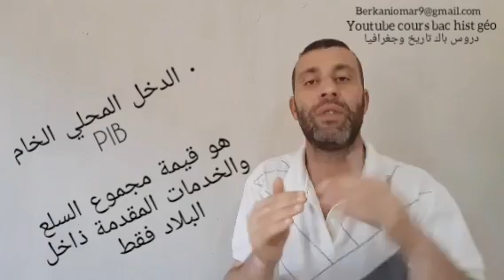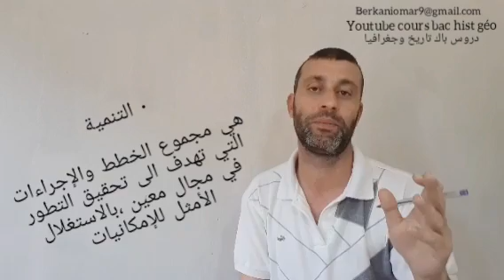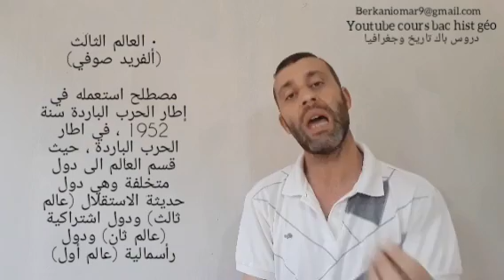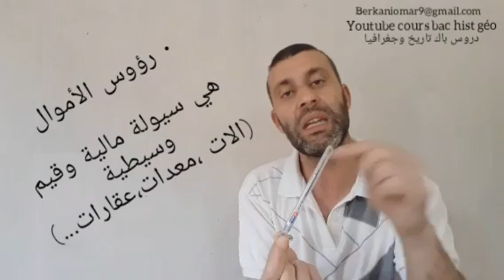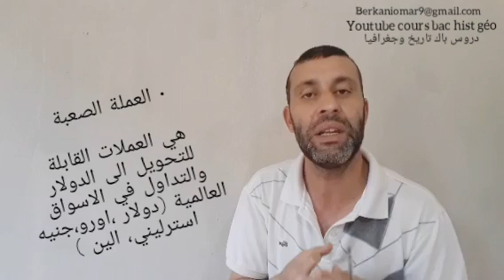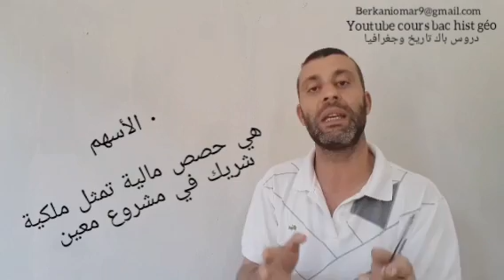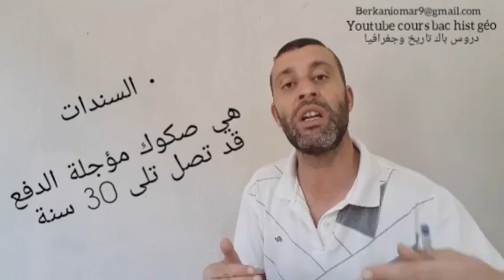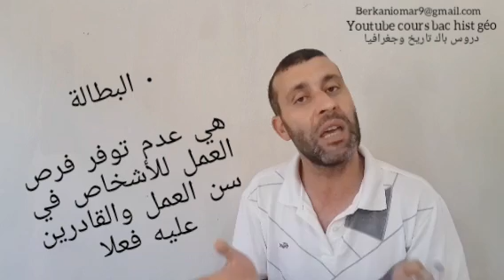جديد مصطلحات وحدة 1 جغرافيا ، شرح مُبسَّط ومفصَّل